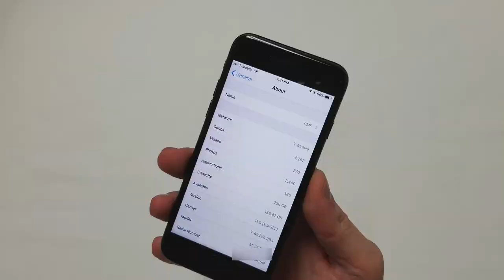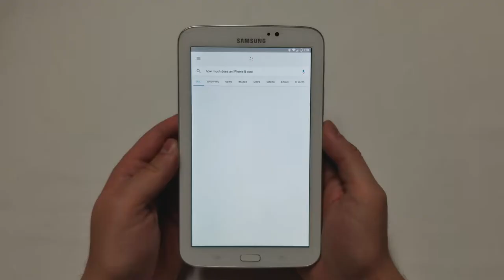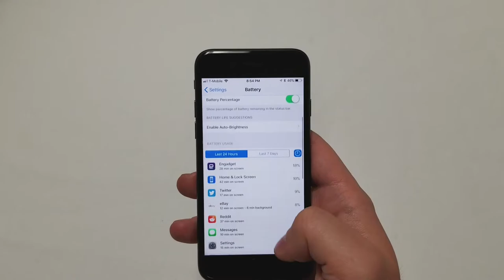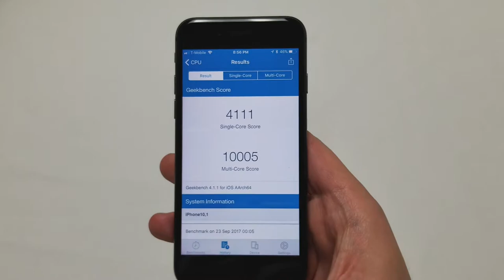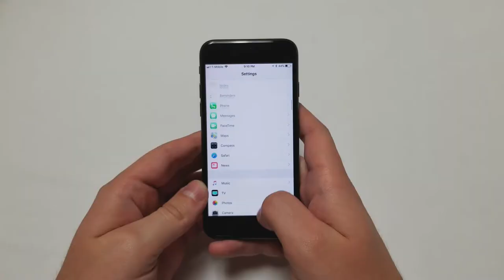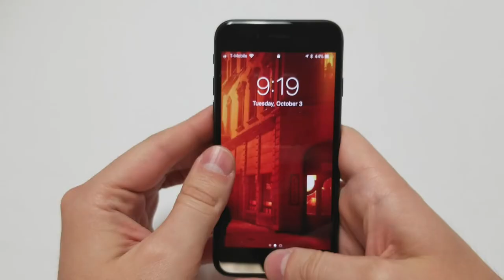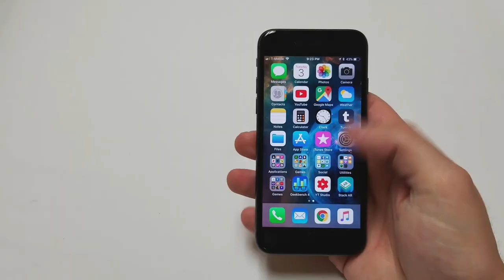iPhone 8 Basics Video (Real World Review)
Today, I will let you know what happened in my time owning the iPhone 8. I will go over the things I experienced while using this phone and score them to let you know if this phone is worth the purchase.

Check out the RWR Discord!

64GB Space Grey
64GB Gold
64GB White
64GB Red
256GB Space Grey
256GB Gold
256GB White
256GB Red

What else should I review now? Want more iPhone 8 videos? Let me know on here or on Twitter